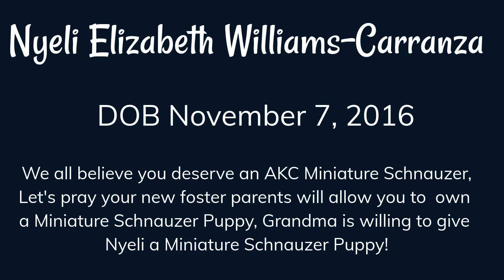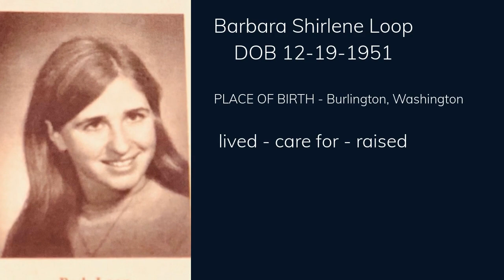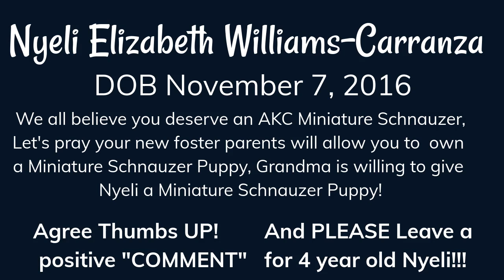Mini Schnauzer with my granddaughter Nyeli at a 4 years old, beautiful AKC Miniature Schnauzers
Hi, my name is Barbara Williams I am a Miniature Schnauzer Breeder, a dog trainer and the grandmother of Nyeli Elizabeth Williams-Carranza.

Nyeli, this beautiful 4 year old lives to love Miniature Schnauzers! She has been in foster care for 75% of her tender 4 years.

I have not seen Nyeli since my birthday December 19, 2020 when she spent the night with me for the 2nd time in her sweet 4 years, I love Nyeli so!

Nyeli was able to talk with grandma this week, the last week of June. Since December 19, 2020 she was not allowed to see or talk to me for over 1 month. Then Nyeli spoke with me by phone 3 times since January 2021 until now July 3, 2021. always the first words from her mouth is were are the puppies? Can I see grandma? Can I see the puppies? Can I go to grandma's house?

I know that CPS Child Protective Services are here to help and protect children, however, with some of the laws. anyway. I am told I do not have grandparent rights, and that the cannot make a foster parent allow me and Nyeli see each other. Nyeli has not seen the puppies or been in grandma's home since December 19, 2021. We miss each other and the puppies.